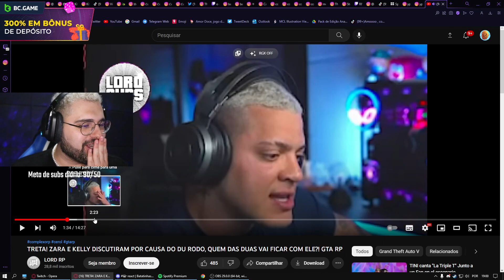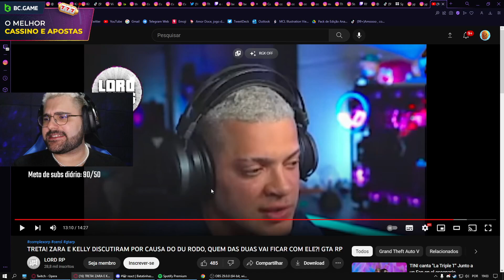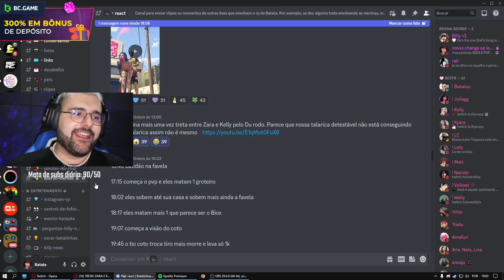Batata reage a Zara e Kelly brigando pelo Du Rodo 😬 Park Tiffany GTA RP